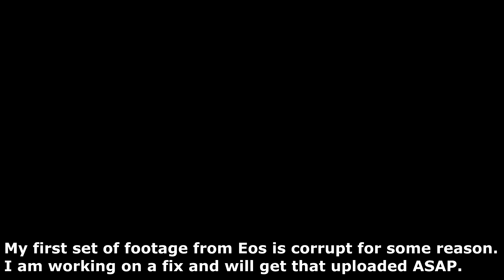Mass Effect Andromeda Episode 15 - Exploring Eos